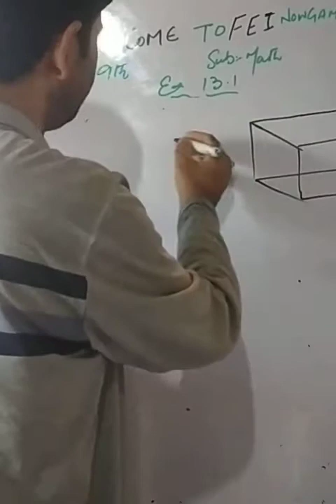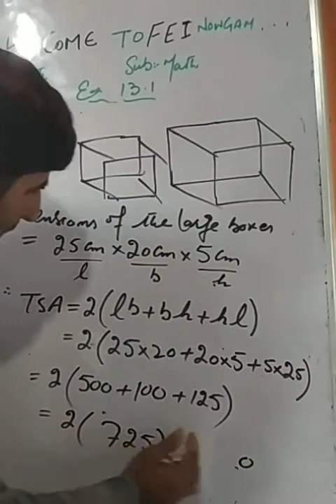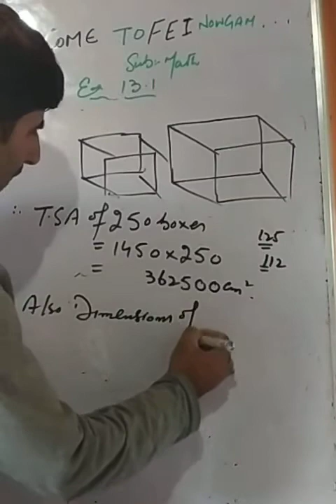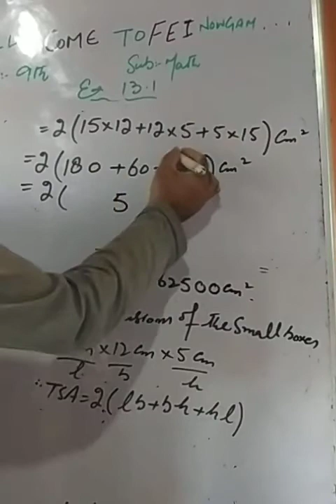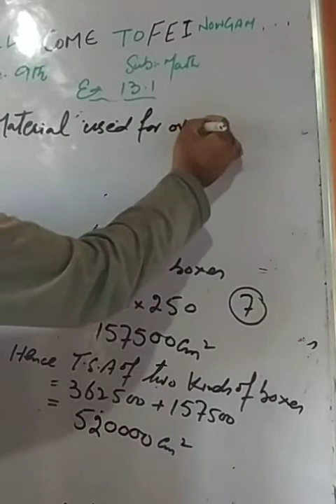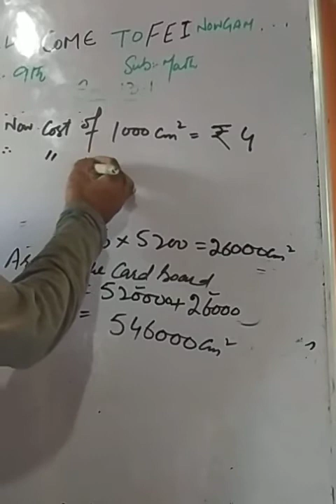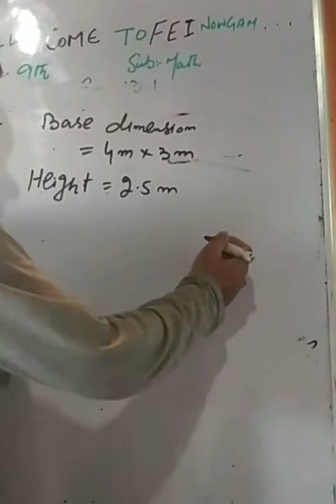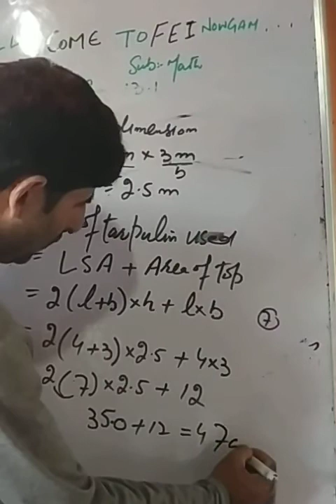9_824,Math[ex 13.1Qno.7& 8]